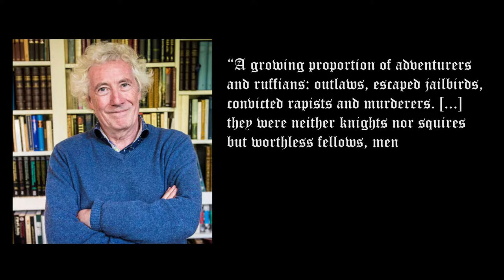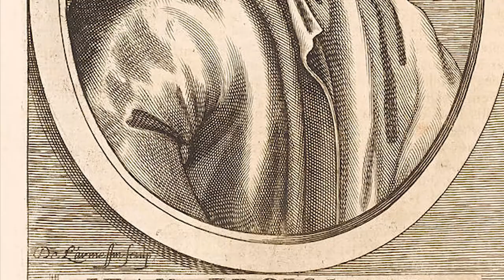Combat of thirty: Nobility at war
This video is about, perhaps, the strangest fight in worlds medieval history.

The story took place during the war for Breton succession during the Hundred Years' War, when two french houses: Blois, supported by French King, and Montfort, supported by English King fought over Breton.

The fight is considered the most noble during this times, example of Chivalry and Honorб but why? It seams not very fair to our standards, and still I try to explain why it considered as such during that time.

You can also watch my video dedicated to the one of best knight, William Marshal